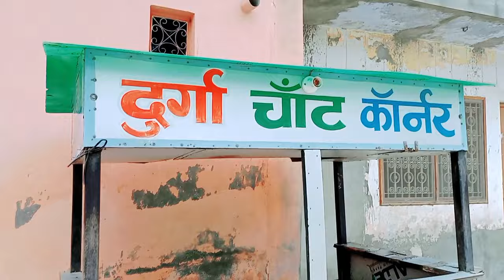MISSION 15th 🇮🇳 AGUEST || street boys @Top Real Team @SEVENGERS @BB Ki Vines